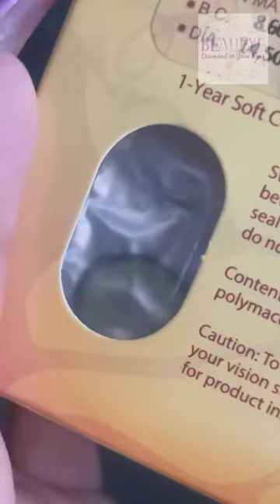BEAUEYE PUPILENTSI definitely loved them ❤️Code: youtube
I definitely loved them, in addition to their one-year duration, they are very easy to place.
😘Only $7.99 per pair!
😍Shipping to all countries
🎉Go to my homepage to buy them

😘mua: @thishyori
🔥Shade:
1.Basanta Blue
2.Norko Green
3.Cosplay Sweet Kitty Pink